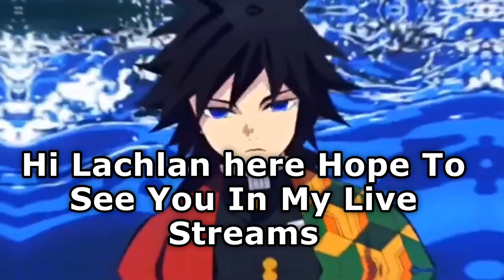[NEW CODE] Its BACK?!! + 2x SPEED BROLY FIGHT and OP GIVEAWAY TO RANDOMS?!! *Legends Re:Written*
Looking For a SAO Game?? Well Come Check This Out Its Coming Soon and is Looking Amazing!!